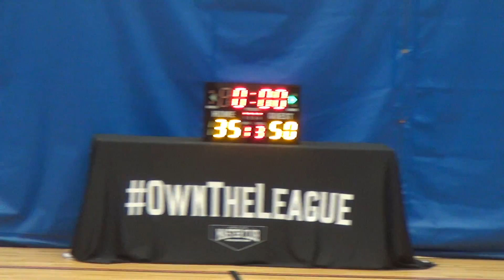11AUG18 Deadly Seafood vs Black Q4